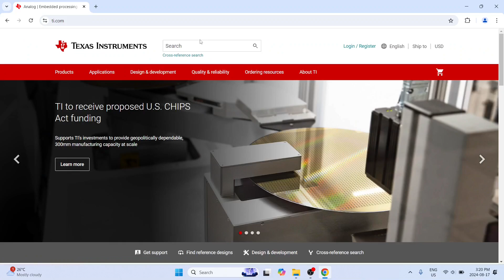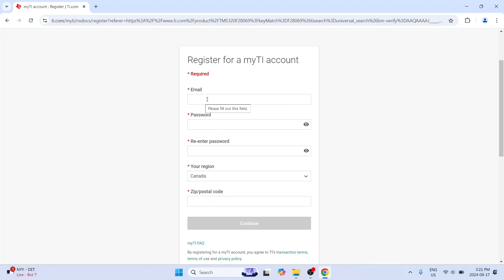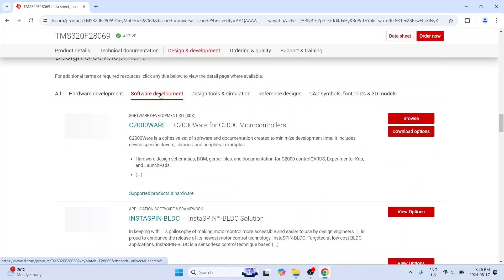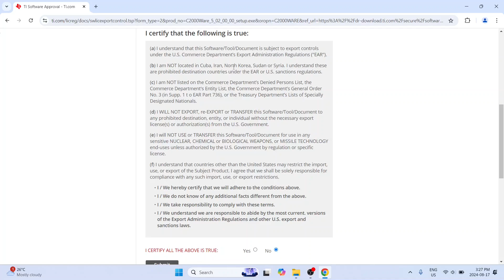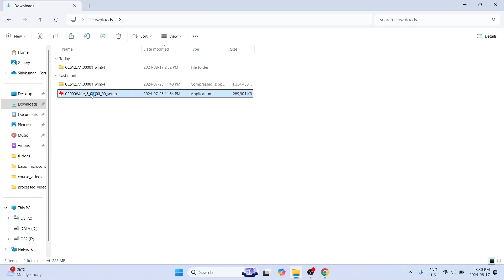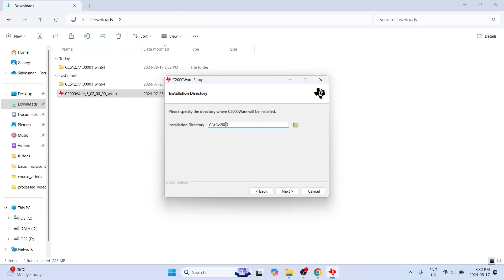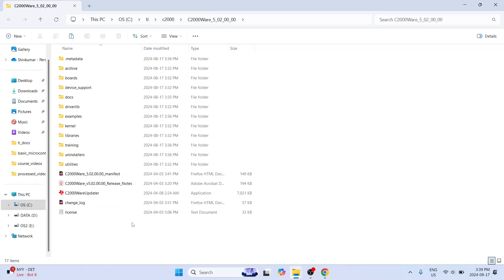Installing C2000Ware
In this video I will describe how to download and install C2000Ware which is an entire collection of examples and source code files that can be used to reduce the time to build projects.